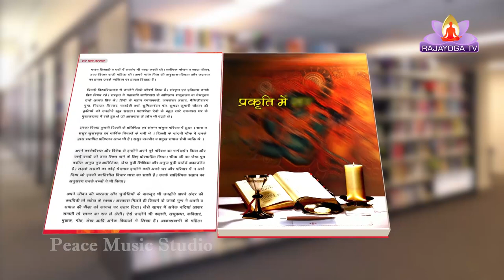Ep 86 Kavi aur Uski Kruti With Sita Gupta Kruti Prakruti me sab data hai